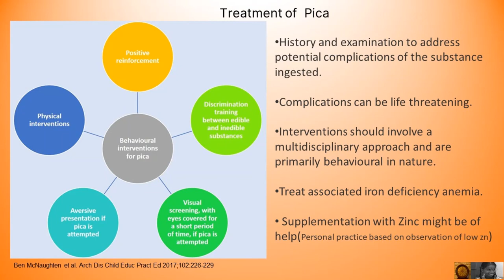Pica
The term “pica” is derived from “Pica pica”, the Latin  word for the brown-billed magpie .(Shown on the background of title)This bird is famed for its habit of indiscriminate gathering and eating a variety of objects to satiate its hunger and curiosity. Pica refers to the persistent, compulsive craving for and the ingestion of substances usually considered inedible and the behavior is discordant with cultural practices and continues beyond the
normal developmental phase of occasional indiscriminate and experimental mouthing and swallowing over a period of at least one month . The condition is usually benign in children with normal intelligence but might have life threatening consequences.